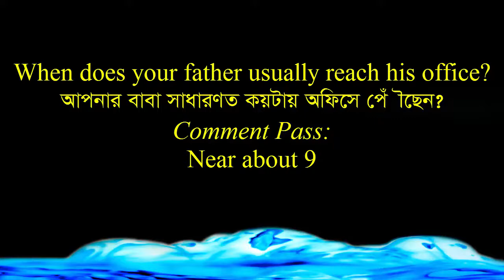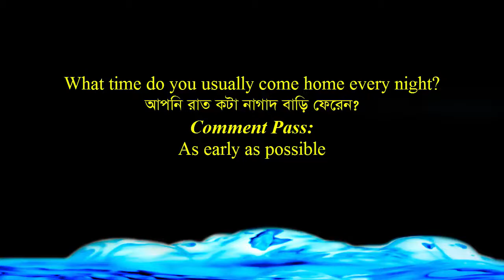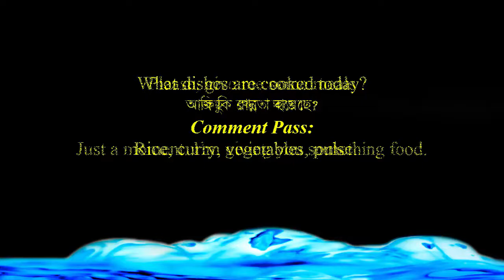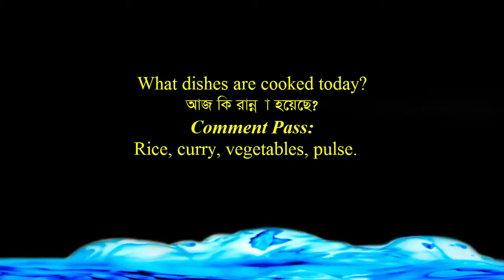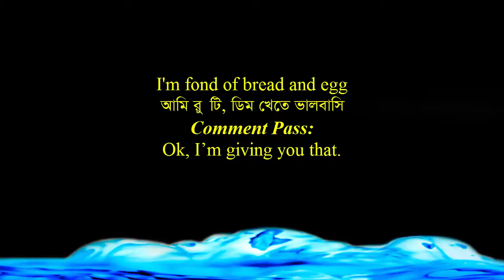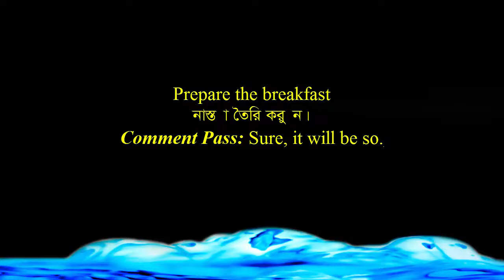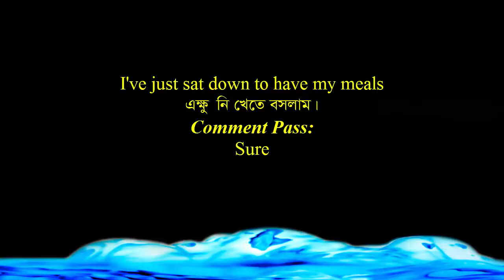Today's Spoken English for you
Hi there!
Welcome to "Infinity Ahzee”. Here is a new video on learning spoken English language. It is placed with command pass. I think, the interested learners will be helpful by watching this video. My channel always tries to present instructive videos.
Thank you so much for being here.
Good Luck!